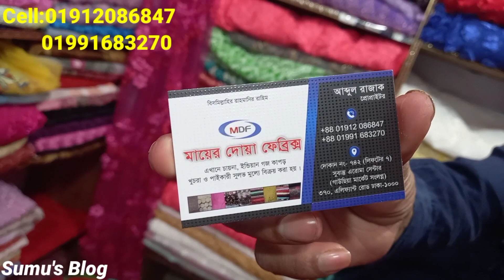পানির থেকে ও কম দামে পাচ্ছেন কুশি কাটা গজ কাপড় || Offer Offer price.